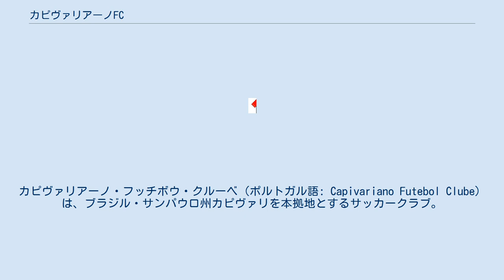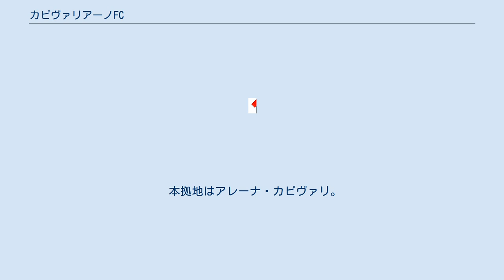カピヴァリアーノFC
カピヴァリアーノ・フッチボウ・クルーベ（ポルトガル語: Capivariano Futebol Clube）は、ブラジル・サンパウロ州カピヴァリを本拠地とするサッカークラブ。
 1918年10月12日設立。
 2011年から2012年にかけて、カピヴァリアーノは2年連続でカンピオナート・パウリスタ・A3に参加し、2012年には2013年にカンピオナート・パウリスタ・A2に参加するという歴史的な快挙を成し遂げる。
 2013年のカンピオナート・パウリスタ・A2では、カピヴァリアーノは第1フェーズで好成績を収め、勝ち点30を獲得して6位に入り、第2フェーズで3位となった。
 2014年、カピヴァリアーノは好調な成績を残し、前例のないカンピオナート・パウリスタ・A1への昇格とコパ・ド・ブラジルへの出場権の獲得を果たす。
 2015年のカンピオナート・パウリスタ・A1では、15試合で勝ち点16を獲得し、なんとか降格を免れるが、2016年にはカンピオナート・パウリスタ・A2への降格を免れることができなかった。
2017年には、カンピオナート・パウリスタ・A3に降格し、2018年と2019年の第1フェーズでは好調であったものの昇格には至っていない。
 本拠地はアレーナ・カピヴァリ。
収容人数は1万9000人。
 パウリニアFCとプリマヴェーラFCがライバルチームである。